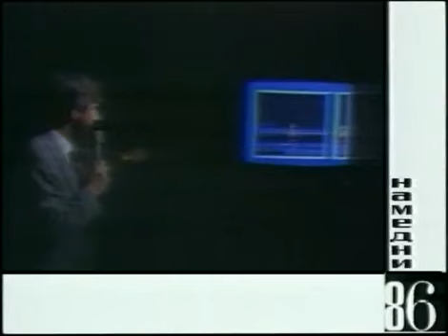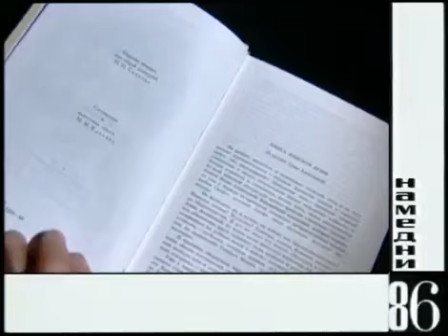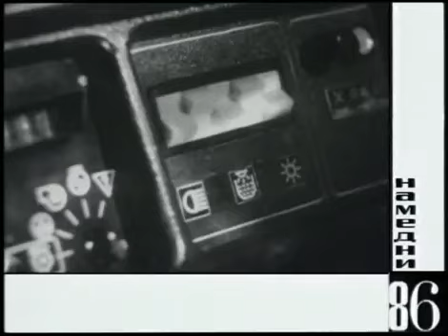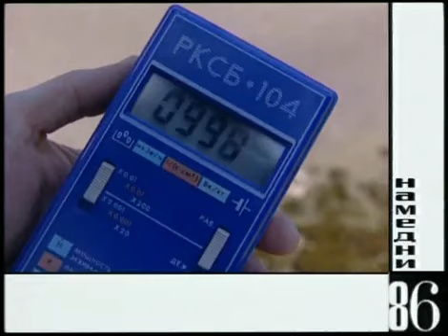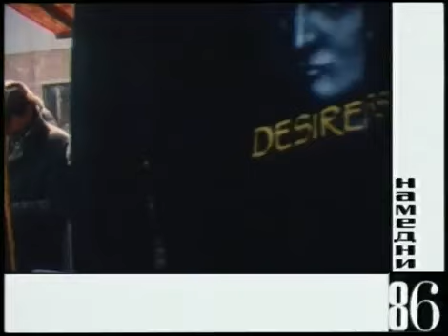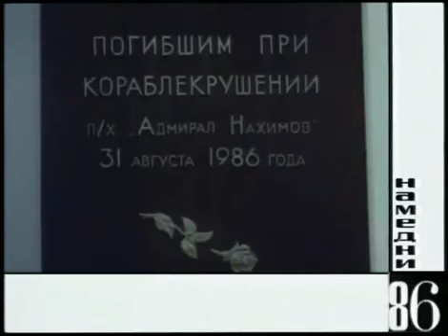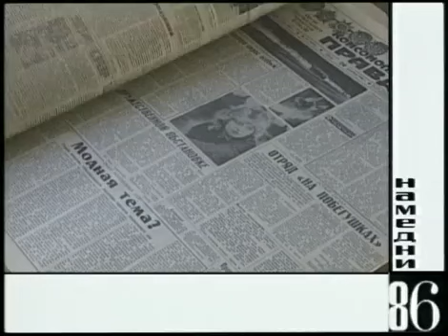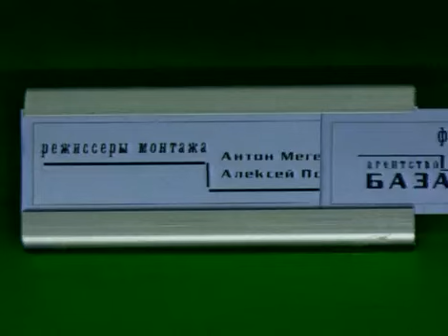Намедни. 1986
Отблагодарить автора:
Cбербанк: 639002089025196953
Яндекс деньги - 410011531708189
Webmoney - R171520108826